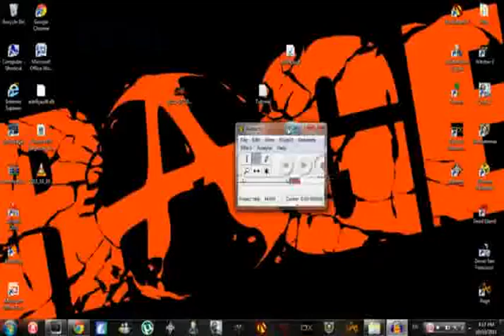ad as prisoners legais me seguindo e falando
Cad as prisoners legais me seguindo e falando cmg 404 error not found kcauk votethewanteduk
Video made based on original works by 'Guilherme Gasparin'; by 'Samuel0ficial'; by 'BlindKungFuChowder'; by 'TImeflies4850'; by 'Márcia Cândido'; by 'KiteckMedia'; by 'TImeflies4850'; by 'Tati Telles'; by 'substance125'; by 'Knifezerker'; by 'ARIELSHTERN'; by 'entercadbane'; Soundtrack by: Dexter Britain. Waking Up (Instrumental). On 'Creative Commons Vol. 2''